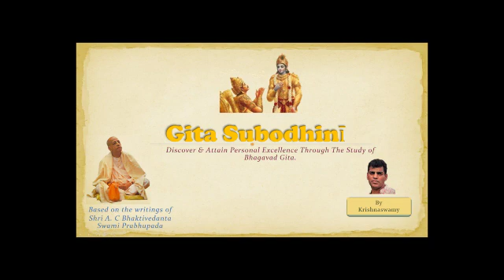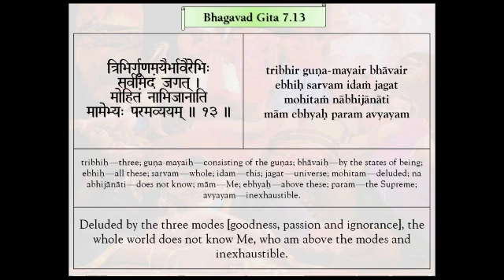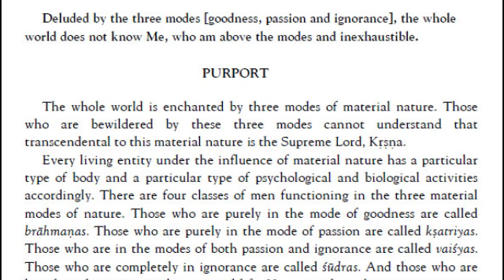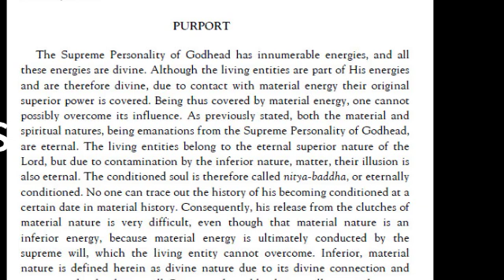Gita Subodhini - BG Chapter 7: Knowledge of the Absolute [Jnana-Vijnana Yoga] - Session 4